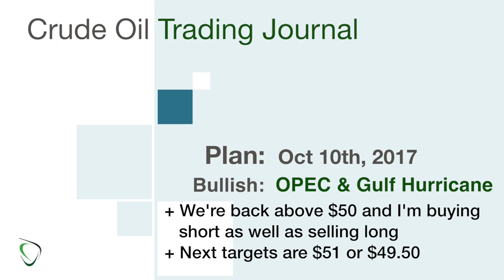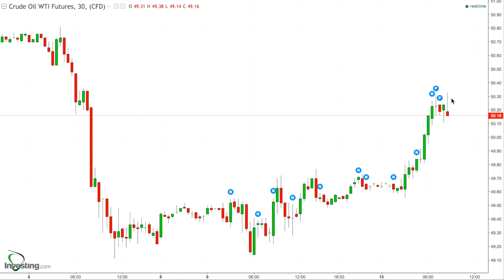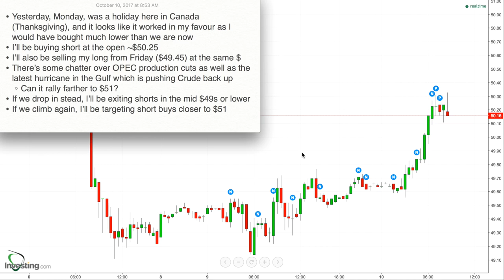173 - Game Plan for Oct 10, 2017 - OPEC "cuts" and Gulf Hurricane Motivate Bulls & Crude above $50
* Yesterday, Monday, was a holiday here in Canada (Thanksgiving), and it looks like it worked in my favour as I would have bought much lower than we are now
* I’ll be buying short at the open ~$50.25
* I’ll also be selling my long from Friday ($49.45) at the same $
* There’s some chatter over OPEC production cuts as well as the latest hurricane in the Gulf which is pushing Crude back up
    * Can it rally farther to $51?
* If we drop in stead, I’ll be exiting shorts in the mid $49s or lower
* If we climb again, I’ll be targeting short buys closer to $51